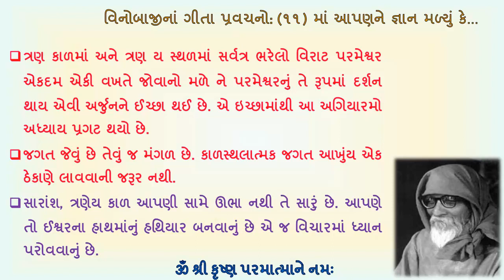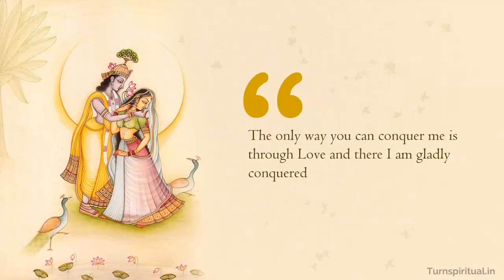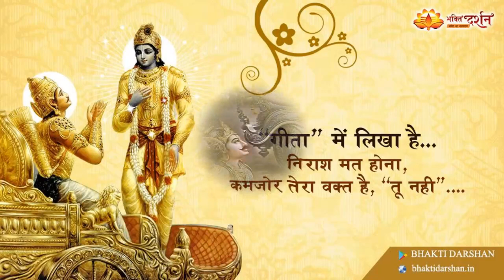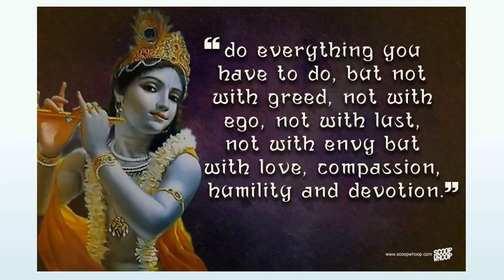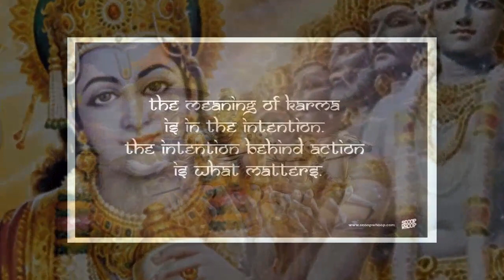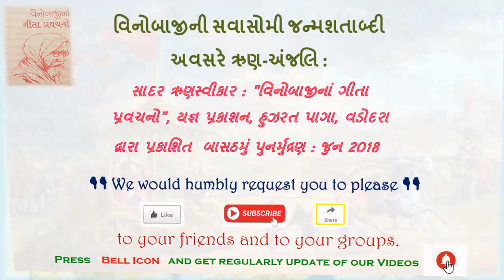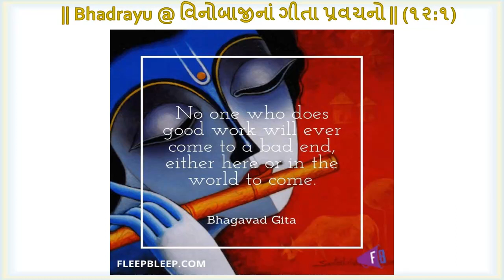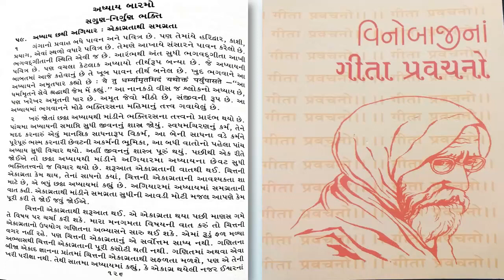|| Bhadrayu @ વિનોબાજીનાં ગીતા પ્રવચનો || ૧૨ : ૧